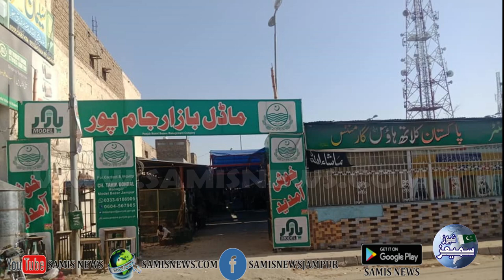assistant commissioner Jampur ke Qabza Mafia Ke Khilaf Operation Samis News Pakistan